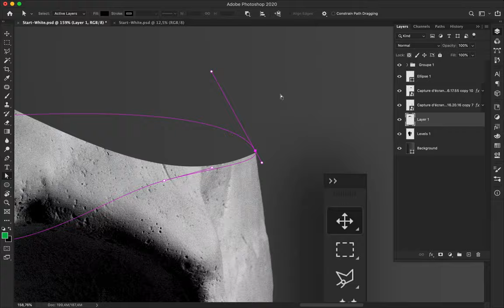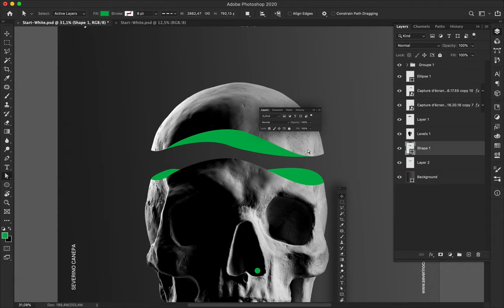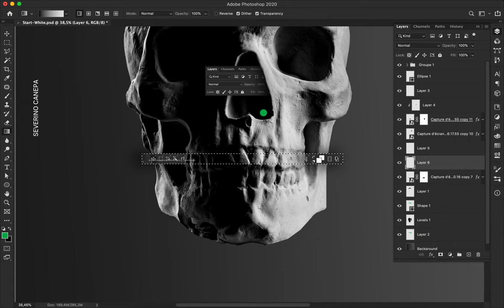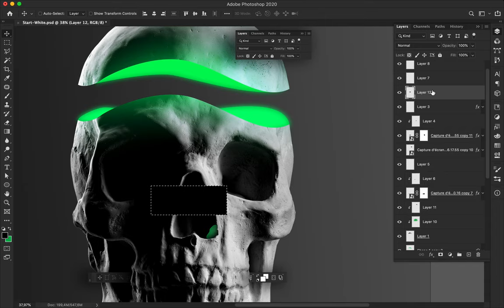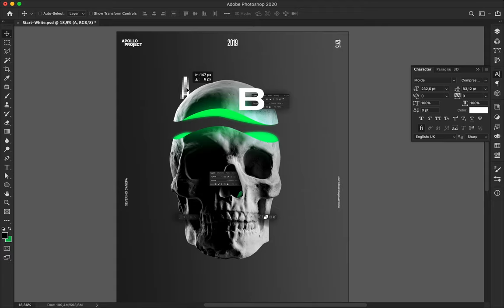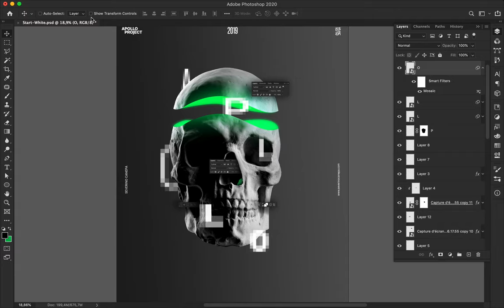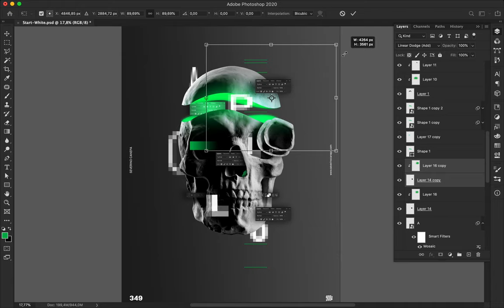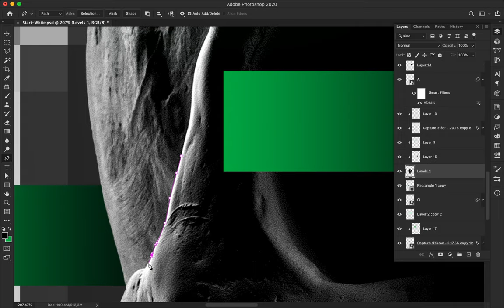Speed Art Poster Tutorial #349 Side by Side #16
Another aerial, playful, and fresh photomontage realized on Apollo's Skull. I also used a radioactive green on geometric forms and inside Apollo.